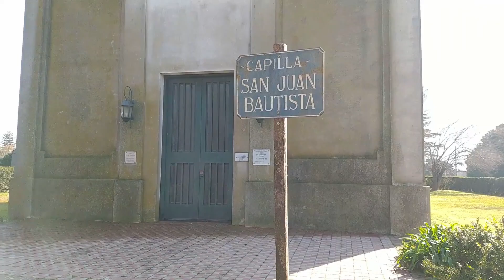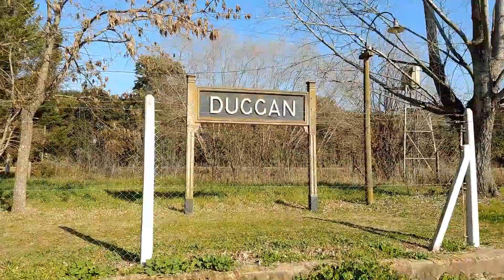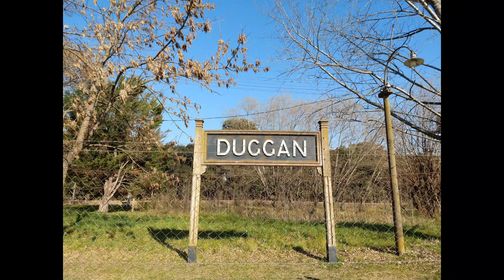DUGGAN, pcia. de Buenos Aires, fuimos privilegiados!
Recorrimos el pueblo de Duggan pdo. de San Antonio de Areco, pcia . de Buenos Aires, una estacion q hoy es una escuela agraria , unica en el partido, la capilla San Juan Bautista, la plaza Carlos Duggan, con el monolito en honor al combatiente caido en malvinas Jose Luis Galarza, mucha gastronomia, una escuela primaria, mucha agricultura , haras, edificios centenarios en perfectas condiciones, y un dia estupendo.